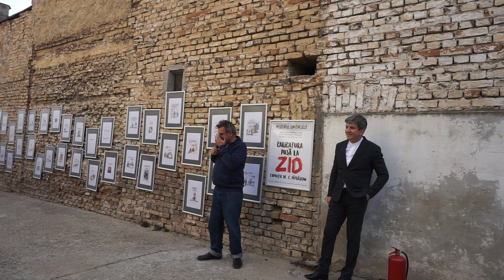Pătrășcan nu poate să vorbească... - MD Press